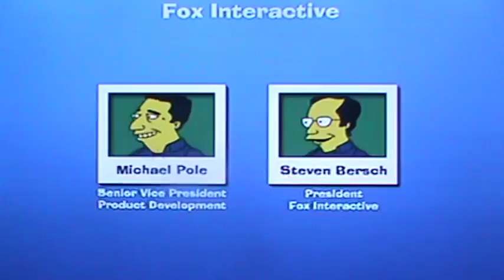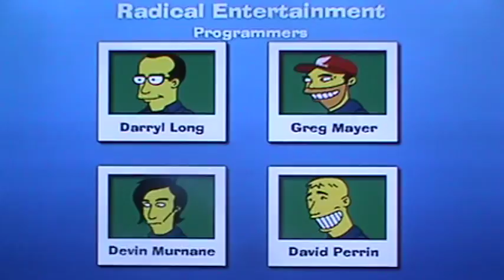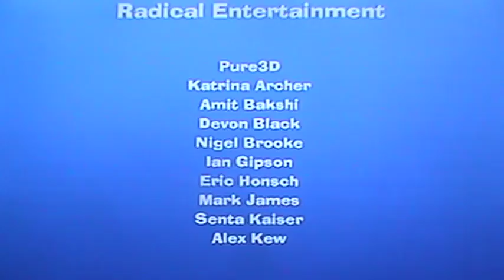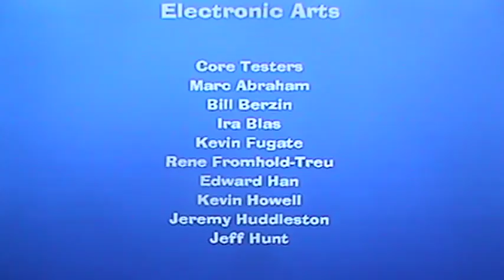Lets Play The SRR 80-Final Scenes/Credits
this is the final video of the SRR